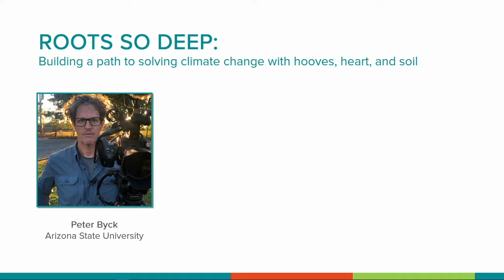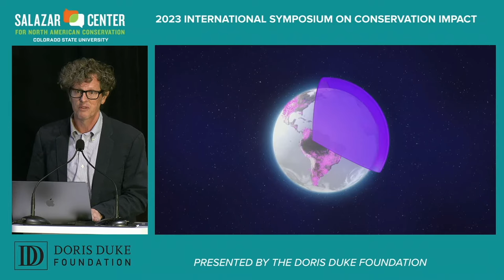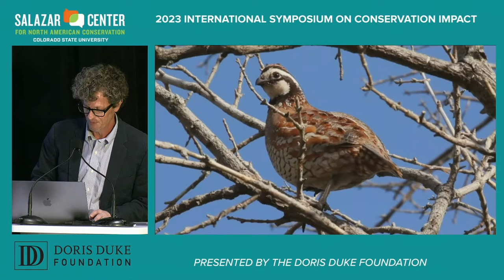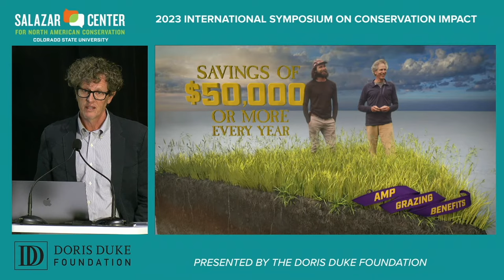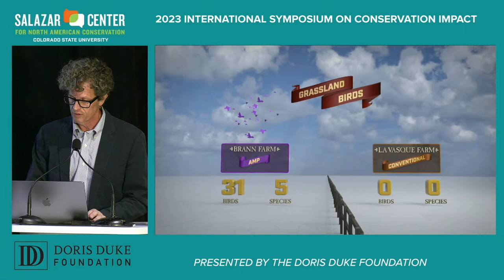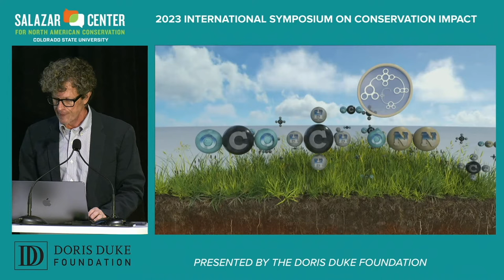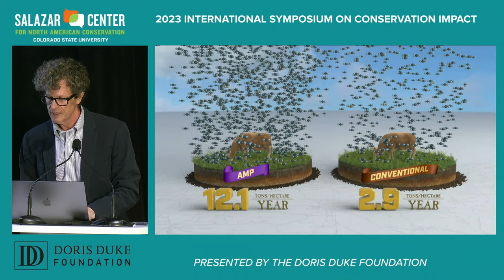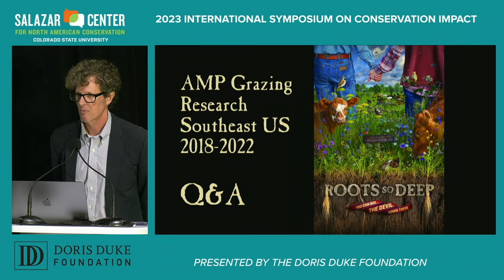Roots So Deep: How can regenerative grazing benefit climate and biodiversity?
- Peter Byck, Professor of Practice, School of Sustainability, College of Global Futures, Arizona State University